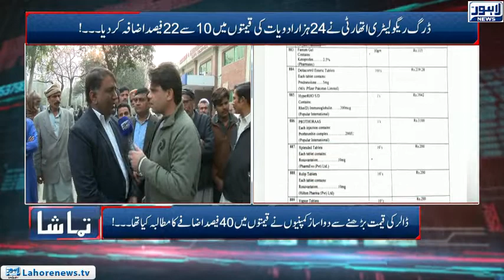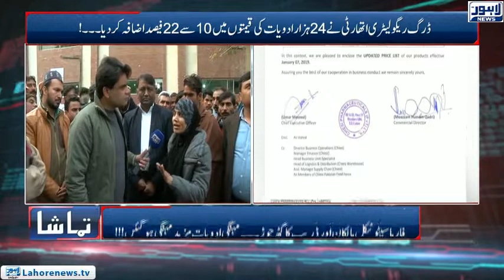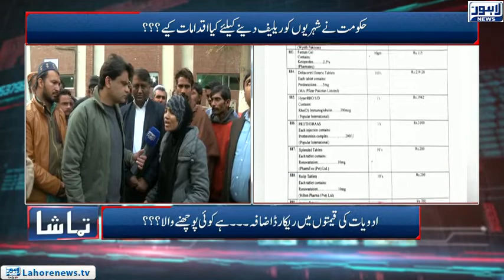Tamasha - Part 01 - Expensive medicines have become more expensive